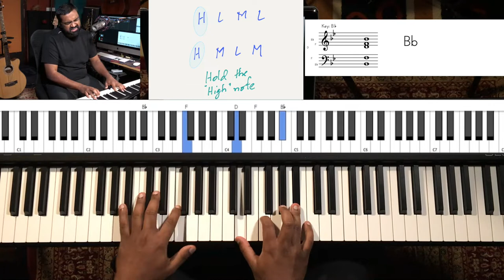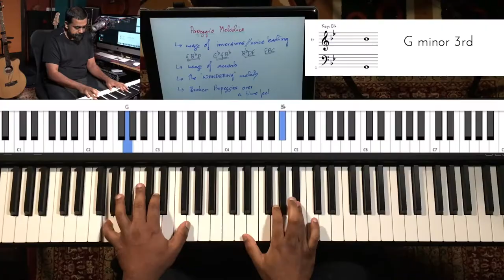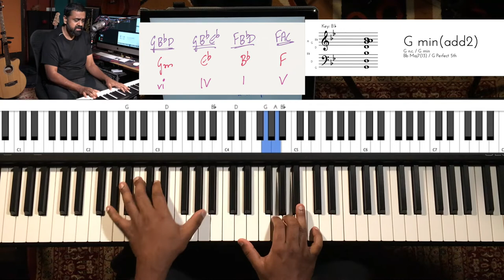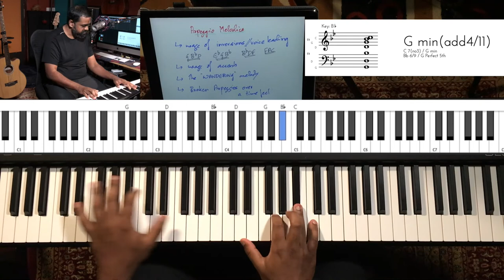How to WRITE a MELODY on PIANO - Arpeggios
Arpeggio Melodies

The arpeggio is among the most commonly used techniques followed by Pianists resulting in “storytelling” progressions and enhancing the dynamics of the music we play. In this tutorial, we take the concepts of playing Arpeggios and apply them to “melody-building”. We cover:

04:14 - Usage of Inversions and Voice Leading essentials
06:43 - Usage of Accents
08:43 - The “Wandering” melody
11:46 - “Broken” arpeggios over a “Time Feel” (Beat Division System)

In this tutorial series, you will learn how to build melodies on the Piano or any musical instrument/arrangement DAW using any existing chord progression.

We have used vi IV I V, a very popular progression using in tons of songs including Toto’s “Africa” (Chorus), Avicii’s “Wake me Up”, Cranberries “Zombie” and lots more.

The key used is the Bb Major Scale (Bb C D Eb F G A) and thus the chords are Gm Eb Bb F

We play the chords in the Left Hand using inversions with a steady pattern and build melodies in the Right Hand using a variety of techniques

Listen to Jason Zac's latest album, "The Absence of Laughter" on all platforms